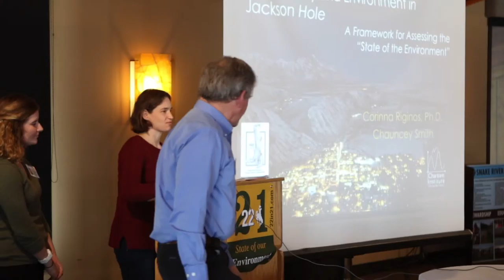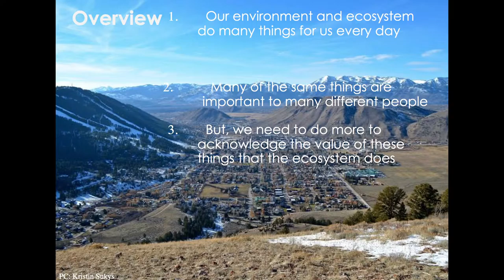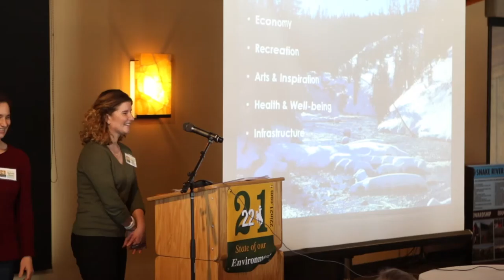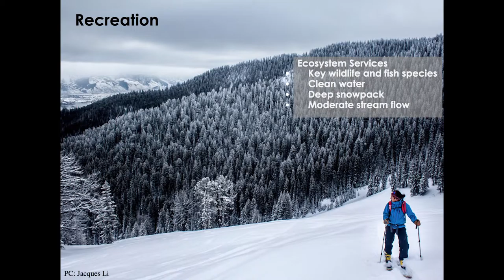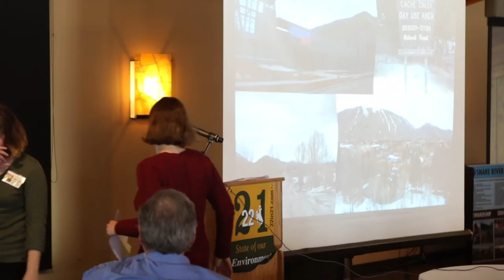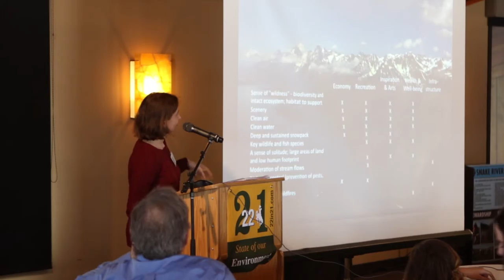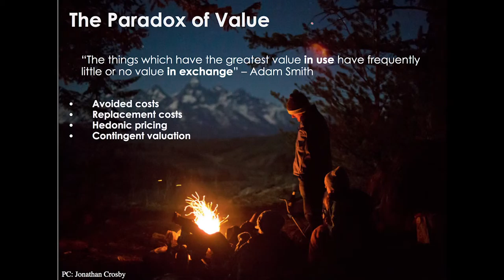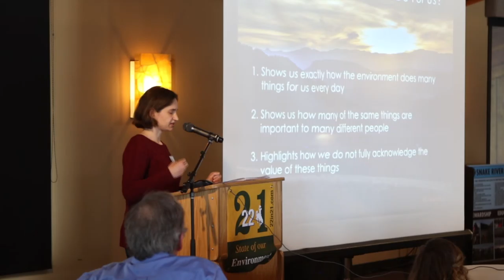22 in 21 2016 State of the Environment: Corinna Riginos and Chauncey Smith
Corinna Riginos and Chauncey Smith at the 2016 State of the Environment for 22 in 21.